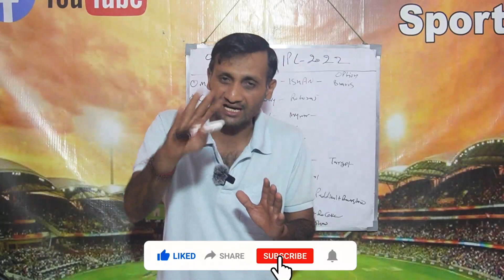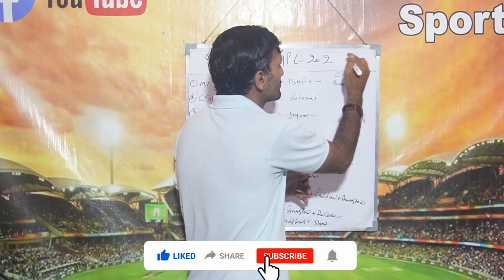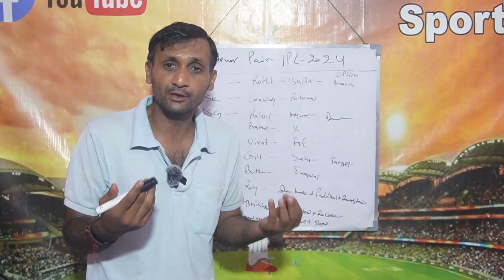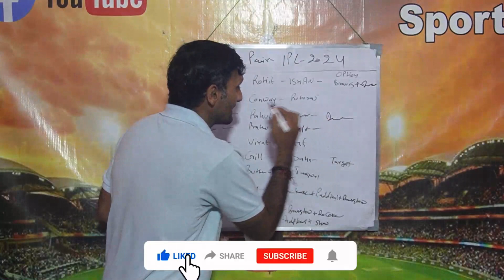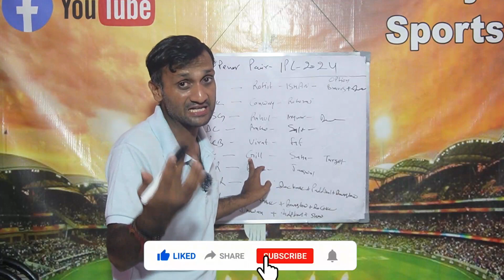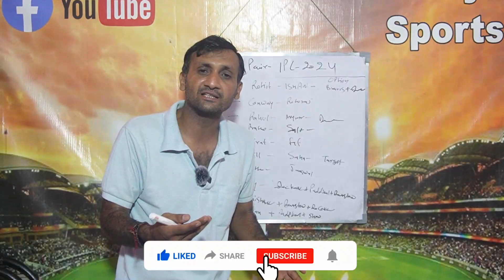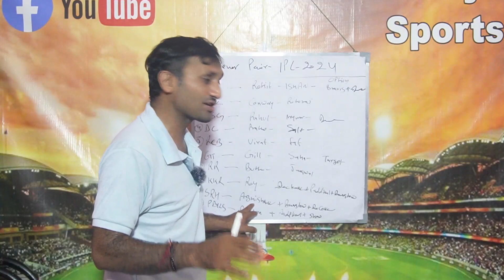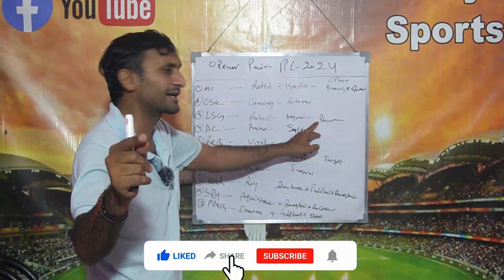Best Opening Pair For All Teams IPL 2024| IPL 2024 में हर टीम के बेस्ट ओपनर। Tyagi Sports Talk